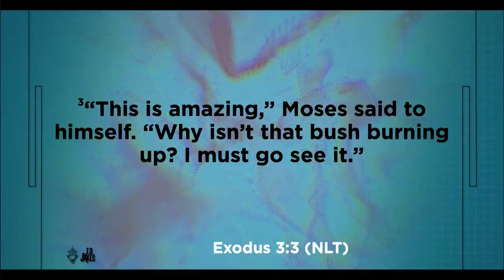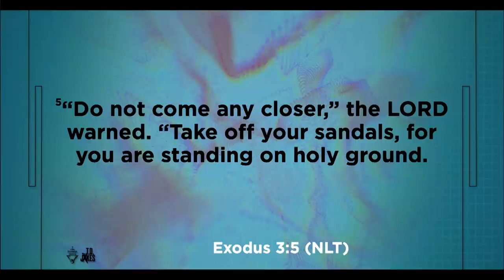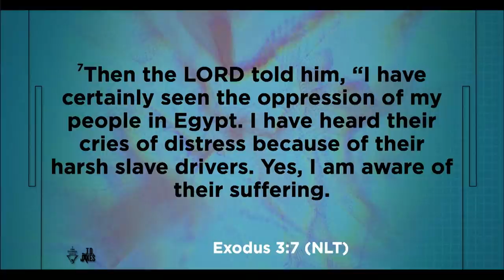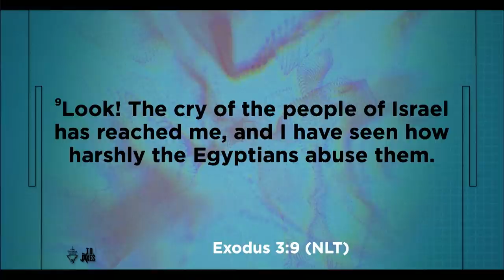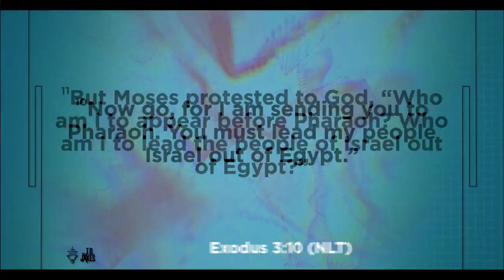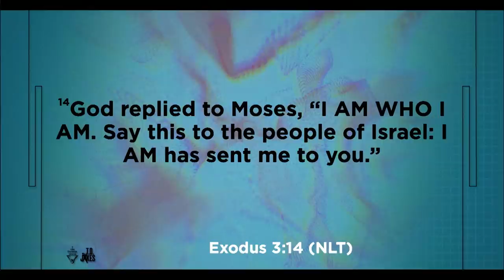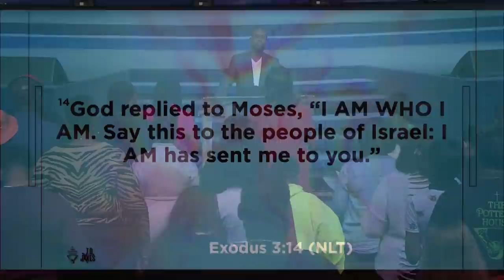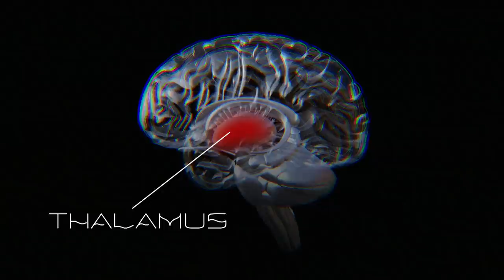We Will Survive - Pastor Venshard Dobbins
When the odds are stacked against you, it may seem like there’s no way out. But God is not surprised by what we go through, nor does He shy away from the unusual. In the spaces you feel inadequate, that’s where God provides strategy, structure, systems, and solutions that empower you to move forward and enable you to carry out His plans. Don’t be moved by how it looks now — God has equipped you for this season, and you will survive!

Message: We Will Survive
Exodus 3:1-22 (NLT)
Speaker: Pastor Venshard Dobbins
Date: Wednesday, May 25, 2022